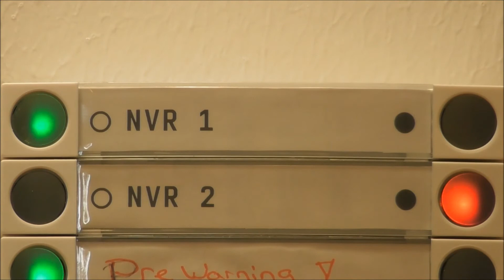Hikvision tamper detection and what you can use it for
Hvad kan du bruge hikvision kameraernes tamperdetection til...